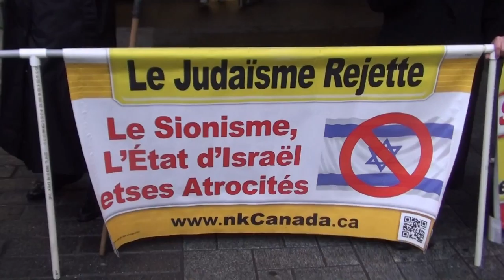Montréal manif/demo re Balfour x100 4&5 nov 2017 &4/7